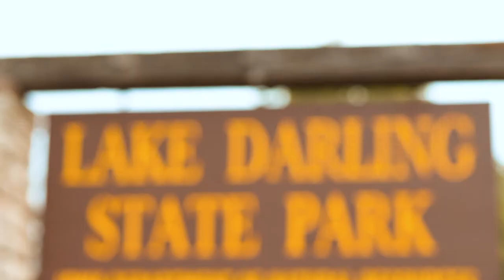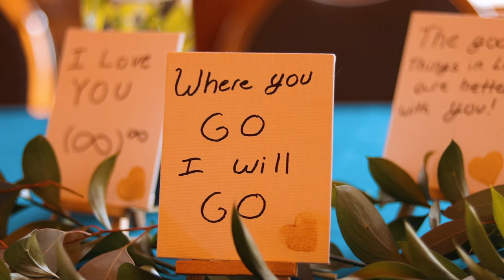Heron Highlight Reel ~ ||6.9.18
A cinematic representation demonstrating the best moments from Chris and Amanda's Wedding day. (6.9.18)

Music in order:
     Manners - Future
     Caleb Etheridge - Return
     Glenn Campagna - Hello Love